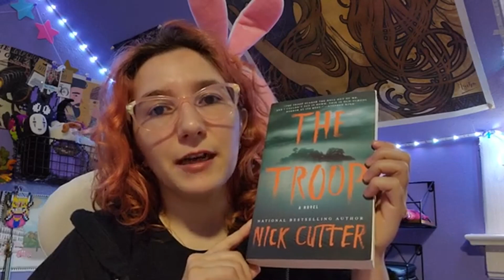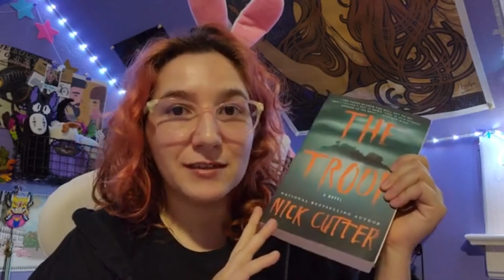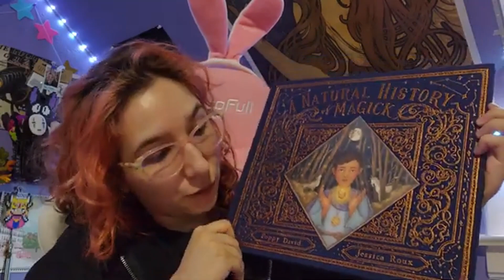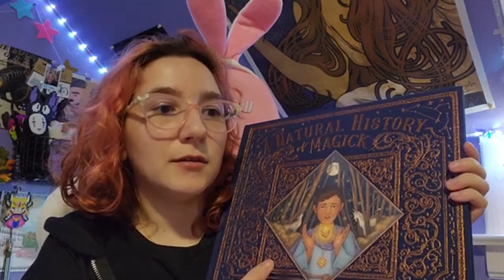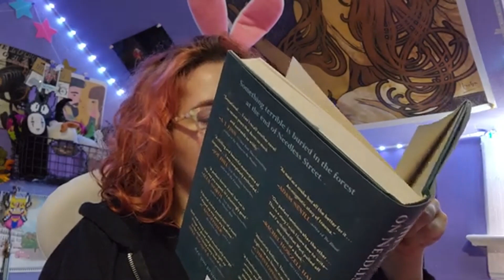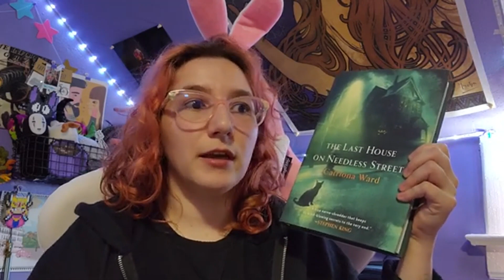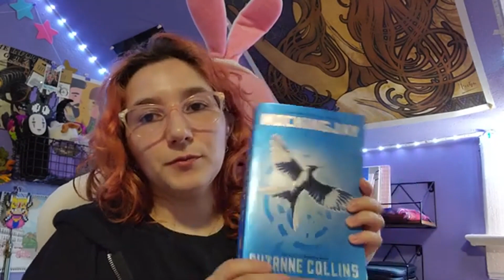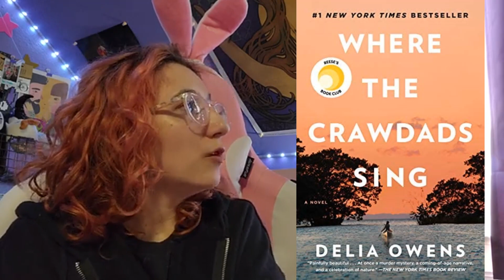TBR July to December 2022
Hello everyone!
I used to make Booktube videos and now not so much, but I'd love to get back into reading. Hoping if I make booktube videos again I can keep myself accountable. Since I have some trouble with attention span when it comes to reading, here is my list of books I hope to read by the end of the year, some of which will probably actually be read. I hope you guys enjoy the video! Let me know what books you're currently reading or plan on reading, and if you know any good Gothic novels, send them my way. Have a great day! ^o^